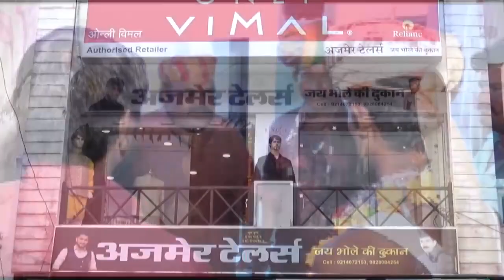एसडी कॉलेज छात्र-छात्राओं ने किया गरबा रास कार्यक्रम